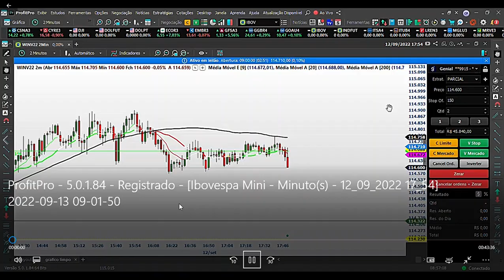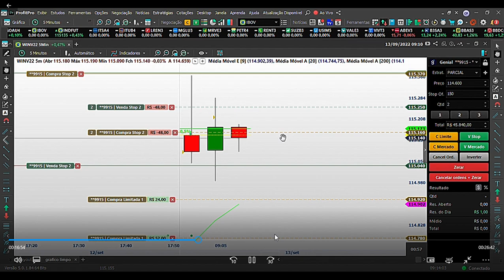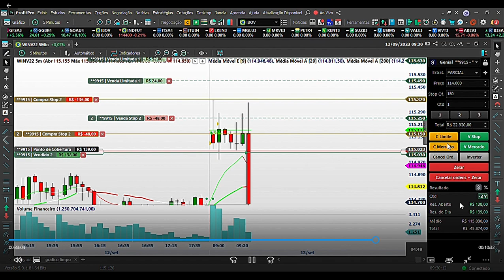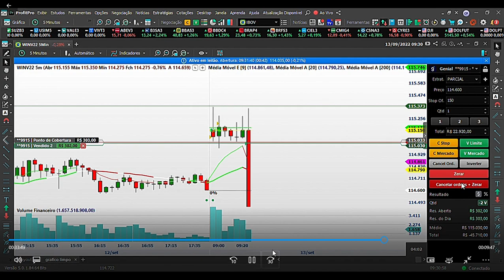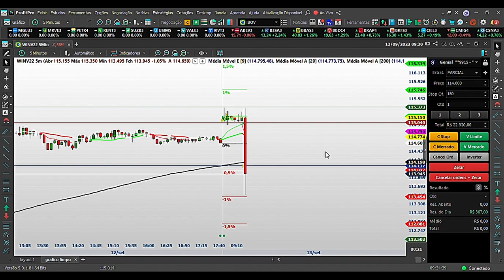Trade de hoje: 13/09/2022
Ps.2: Todas as dicas nos comentários são bem vindas! Mas se você faltar com respeito vai ser deletado sem dó, ok?

Ps3: AGORA TEM LIVE TODO SÁBADO ÀS 11H NO INSTA :)
Meu insta é @canal.contareal

Ah, não esquece o LIKE! Não te custa nada e ajuda muito!